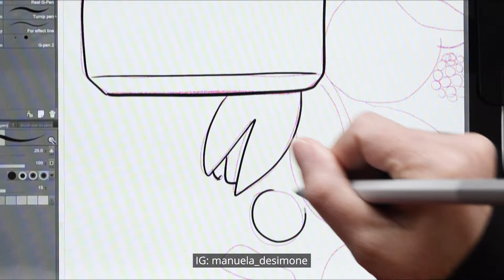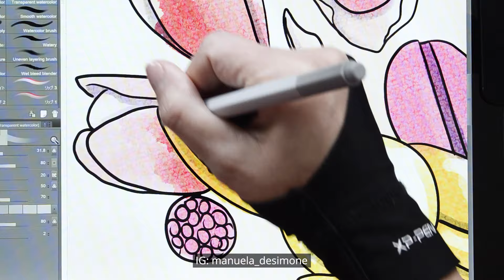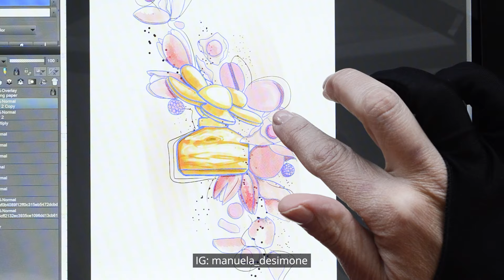Speed drawing: Daisy Marc Jacobs Perfume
In this speed painting video, you will watch how I draw a bottle of perfume (Daisy by Marc Jacobs) using Clip Studio Paint Ex and the Surface Pro 6 with the Surface Pen.

My Tools:

Clip Studio Paint Ex
Microsoft Surface Pro 6
Microsoft Surface Pen

and sign-up to the newsletter to get special content.